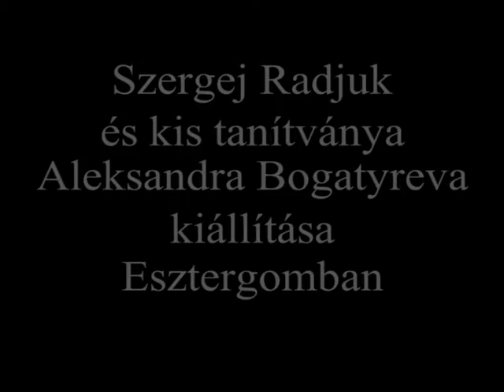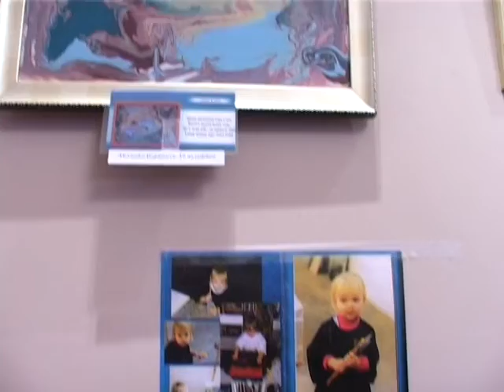Szergej Radjuk és kis tanítványa, Alexandra Bogatireva kiállítása a TÁR-LAK Szalonban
Esztergom, 2013. szeptember 28.